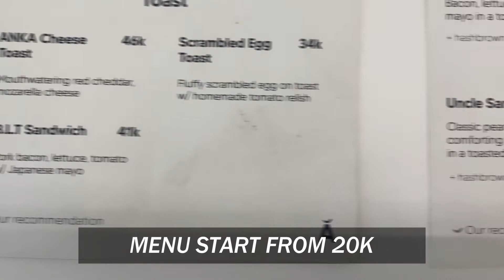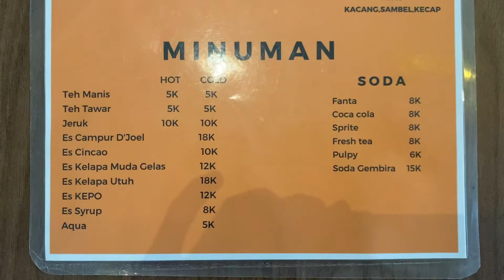CAFE MURAH INSTAGRAMABLE DI DENPASAR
Pertama aku ke anka coffee berlokasi di nusa kambangan, denpasar. Tempatnya nyaman dan enak banget untuk nongki, nugas sambil wifian. Menu dimulai dari 20K kalian bisa kepoin langsung di instagram ya. Aku disini cuma pesan croissantwith butter aja. Staffnya ramah dan sangat membantu.

Terakhir aku mengunjungi Kedai D'joel berlokasi di jalan buluh indah, denpasar. Tempat ini menyjiakan masakan bali. Menu dimulai dari 20K, aku pesan nasi campur dan coconut aku suka benget dan porsinya juga banyak. Oya disini juga banyak spot foto instagramable loh. So guys buat kalian yang penasaran bisa kepoin di instagramnya langsung ya.
Line : selvirgo